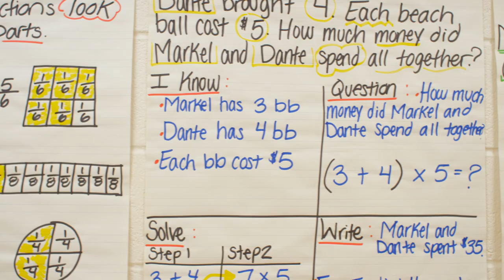Building Community: The Peer Project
Featuring Lauren Parmley